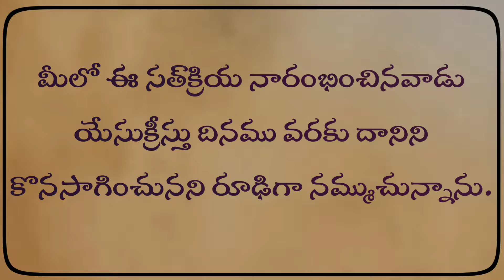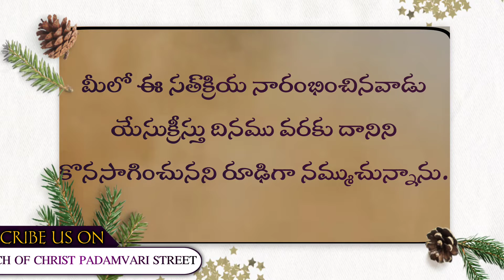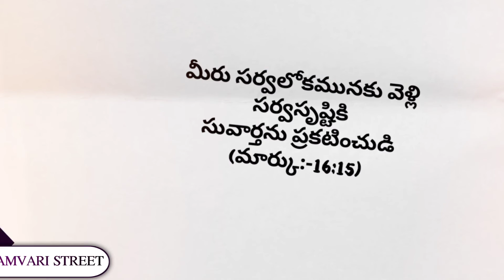ఈరోజు దేవుని వాక్యము || 27-07-21 || మంగళవారం ||TODAY GOD'S WORD||CHURCH OF CHRIST PADAMVARI STREET